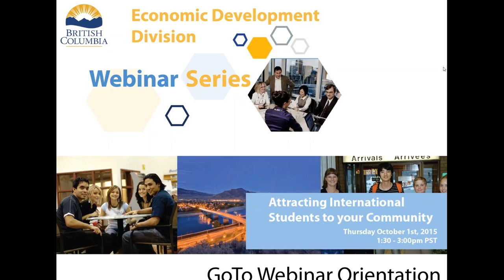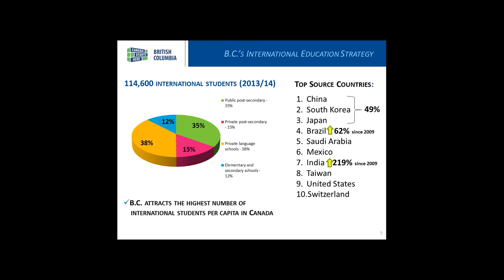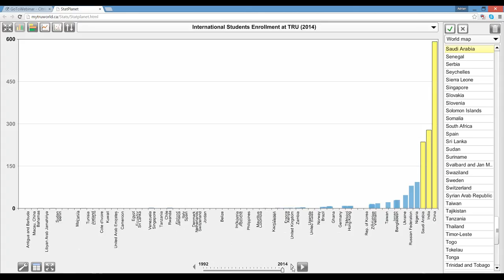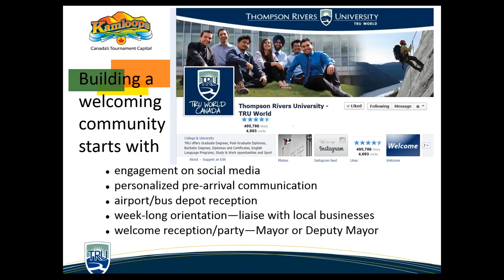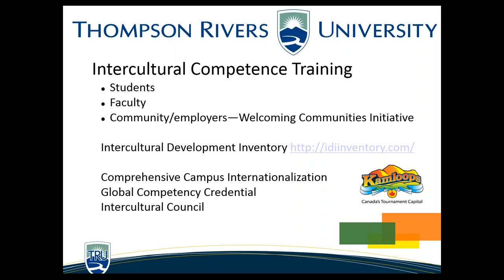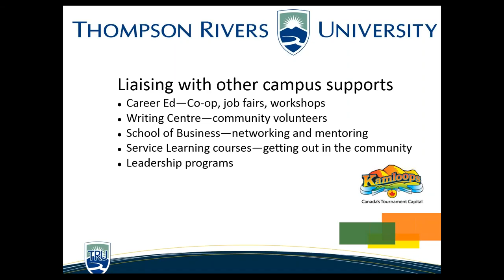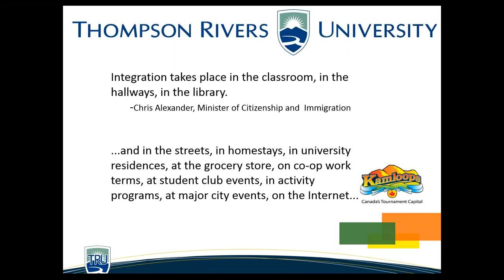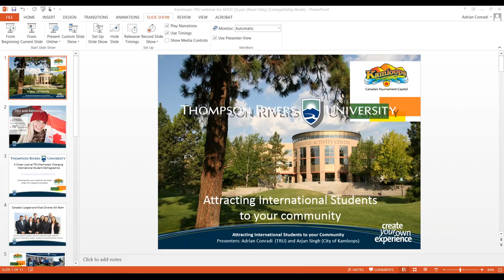Attracting International Students to your Community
International students spent close to $2.3 billion in B.C. in 2012/13, which supported almost 25,500 jobs and contributed $1.63 billion to our economy. Our most recent figures indicate that 114,600 international students attended all levels of education in B.C., up 22% since 2009- 10. Representatives from the City of Kamloops and Thompson Rivers University will present collaborative efforts to create a welcoming environment that attracts international students and also encourages residency in the community following graduation. A representative from the Ministry of Advanced Education will present how the Province of British Columbia supports the international education sector.